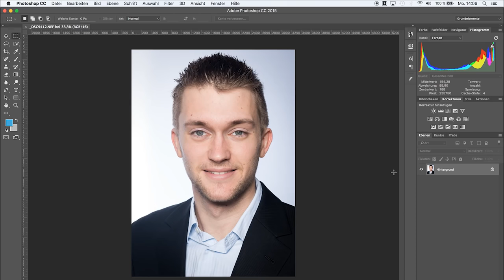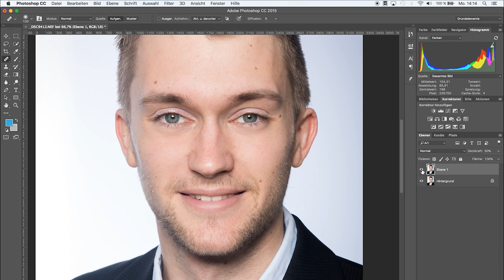AUGENRINGE ENTFERNEN | 30 SEKUNDEN PHOTOSHOP | QUICK TIP | TUTORIAL DEUTSCH | #36